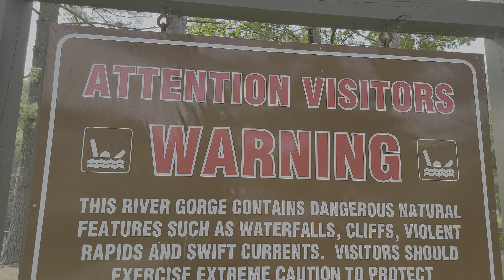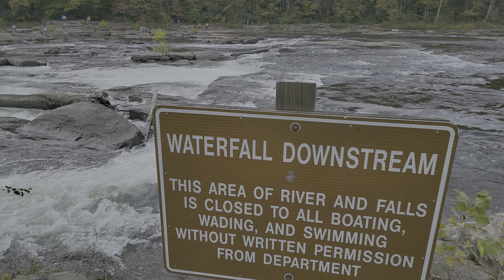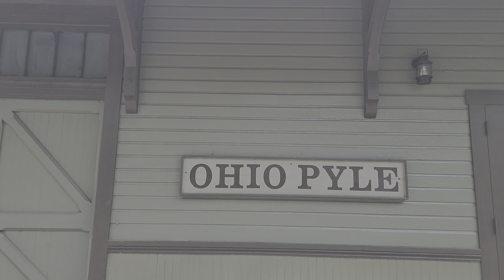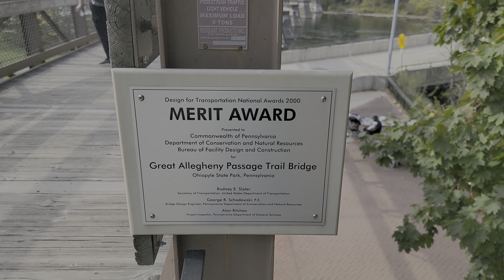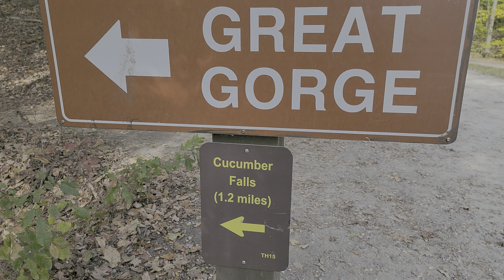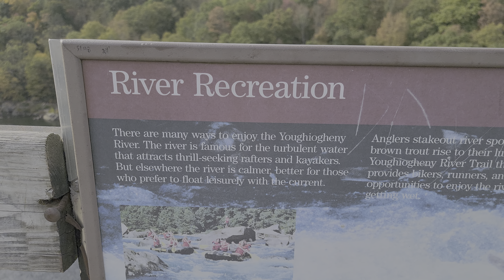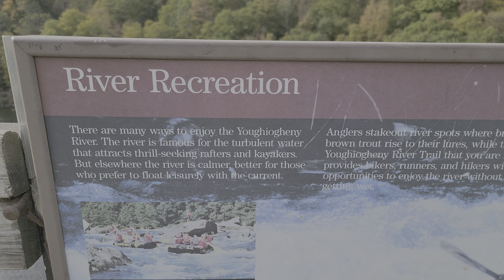Walking Tour of Ohiopyle Falls, and The Great Allegheny Passage Trail (Fall/Autumn)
Starting at the fall's main view, walking along the Youghiogheny River, and A small portion of the Great Allegheny Passage Trail bridge overlook.